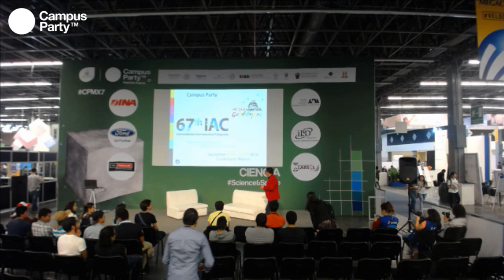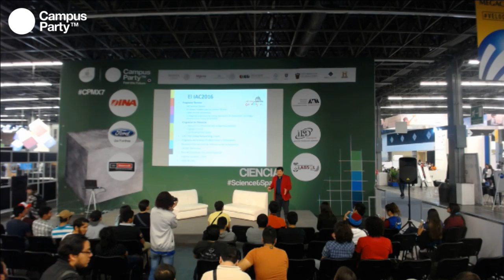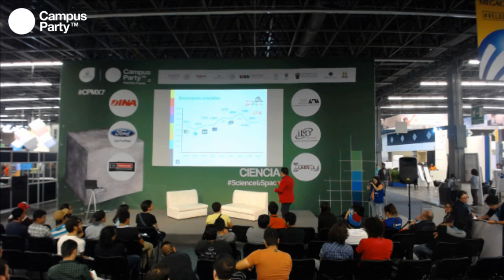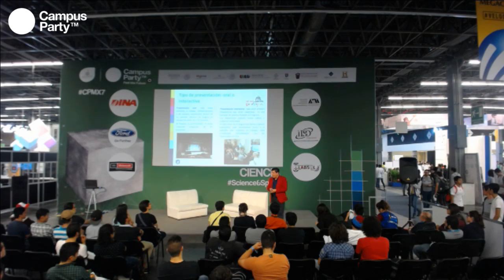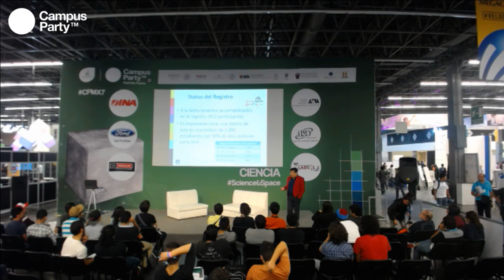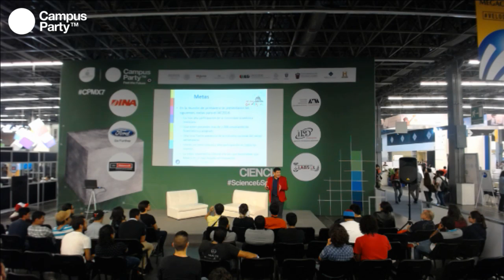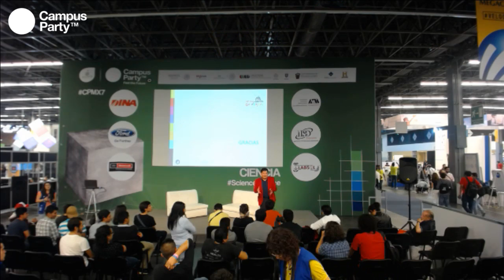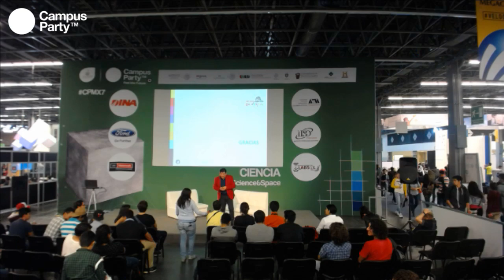CPMX7 Ciencia- Enrique Pacheco Cabrera, AEM- El IAC2016 y las oportunidades para los jóvenes